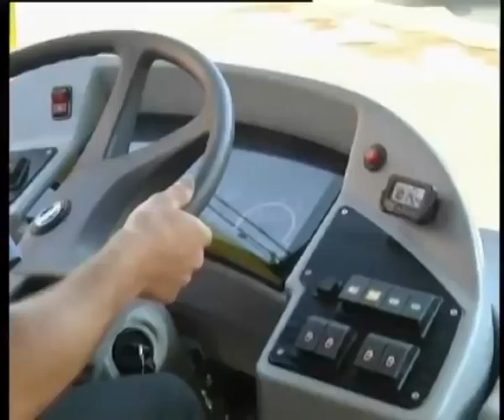Телеканал ВІТА новини 2014-08-08 Муніципальний автопарк поповнено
9-тьма новими автобусами поповнилась Вінницька транспортна компанія. До кінця літа має надійти ще 21 машина. Придбати їх змогли завдяки державній програмі кредитування до якої місто долучилось минуло річ.  Вона передбачає повернення державою половини суми кредиту.